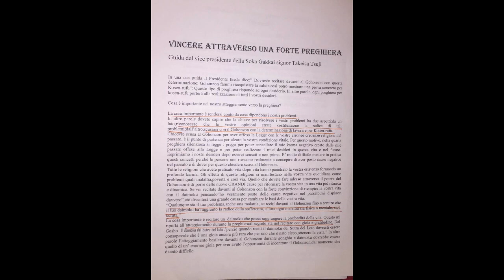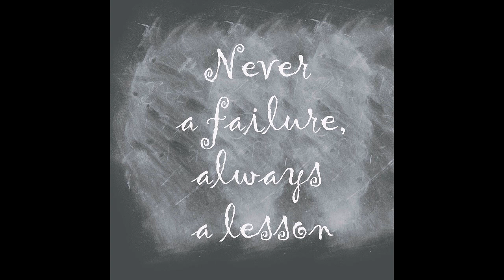Vincere attraverso una forte preghiera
Cosa è importante nel nostro atteggiamento verso la preghiera?
Ecco cosa ci dice la guida del vice presidente della Soka Gakkai Takeisa Tsuji